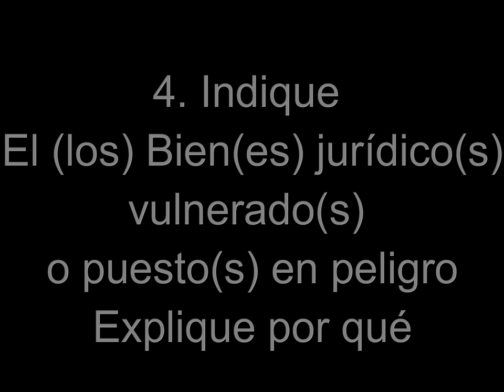Delitos contra la libertad, integridad y formación sexuales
Se trata de un caso para el estudio del derecho penal a partir de metodologías activas en la enseñanza del derecho.

Al final del corto, el estudiante encontrará las indicaciones del trabajo.

Derecho Penal General: La conducta punible.